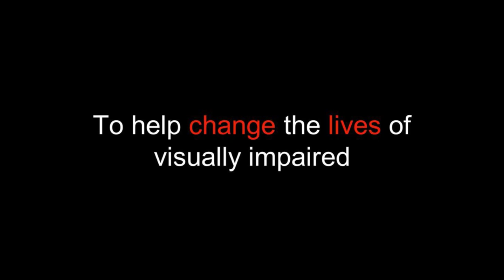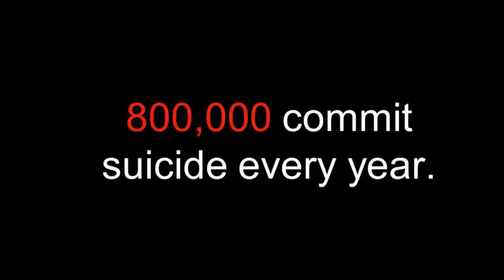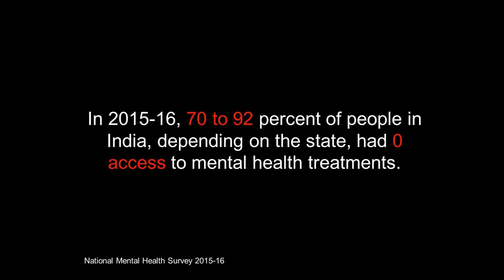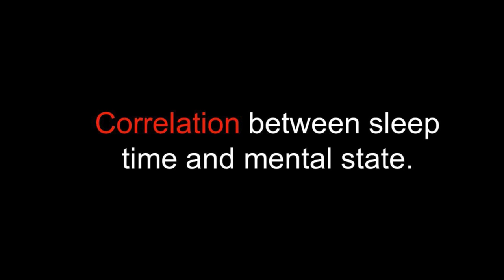Curbing suicides using machines | Monishwaran Maheswaran | TEDxSereneMeadows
Why is suicide so hard to curb? Is it invisible? Suicide is one of the biggest problems that humankind has yet to solve. Nearly 800,000 people commit suicide every year. In this talk, Monishwaran talks about how technology can be used to curb this never ending problem of suicides. An application that could guess the mental state of a person and recommend him/her materials that could make him/her happy or could possibly avert committing suicide.

Monishwaran Maheswaran, age 18, is one of the youngest Computer Scientists working in the field of Deep learning, Cognitive Computing, and Cloud Computing. Monishwaran excelled in several Olympiads and went on to pursue research in Mathematics at Harvard University.  He specializes in disruptive innovation, new technologies and digital transformation.  Over the past several years, Monishwaran has developed numerous projects, using Artificial Intelligence, that target the field of healthcare ranging from accelerating the diagnosis of Schizophrenia to combating Malaria using blood diagnosis.  He has collaborated with several companies in the hopes of building a better world. Being a leader in the field of Artificial Intelligence, Monishwaran Monishwaran has been invited by several universities to give Master Classes and Guest Lectures in the field of Artificial Intelligence and Quantum Computing. He aims to spread the knowledge of computer programming and guide novice developers and children through his books and lectures.  Monishwaran’s aim is to educate 1 billion people with programming. He believes programming needs to considered as a primary language, and should be taught to everyone. His project, The Neural Connect, uses deep learning to change the way humans interact with the environment and provides a new communication media for people who can't communicate effectively. His other inventions include Project TAR-Teaching Through Augmented Reality, Assistive technology for the Hearing and Visually Impaired, Anti-traffic congestion system, Air mouse.  He is currently involved in bringing the power of Quantum Computing to the hands of common people. I am a high school student, initially classified as a child prodigy, I went to Harvard to work under their mathematics professor. I have been finding intriguing mathematical theorems and computer science applications to help in the diagnosis of schizophrenia and Alzheimers at NIMHANS. I have also worked on a system using machine learning to help the visually impaired people to navigate the surroundings. Apart from sciences, I have also authored a C++ book, which has become an all time favourite of several teachers at BIT, BMS and IIT. I’m also collaborating with Microsoft to build quantum algorithms for quantum computers. I have established a non-profit—Do it for Knowledge—that facilitates in donating books to the underprivileged kids, an initiative called Run for cancer that focus on the life of children suffering from cancer. Recently, I have collaborated with sense kaleidoscope to build a new, universal, standardized curriculum for autistic students. This talk was given at a TEDx event using the TED conference format but independently organized by a local community.